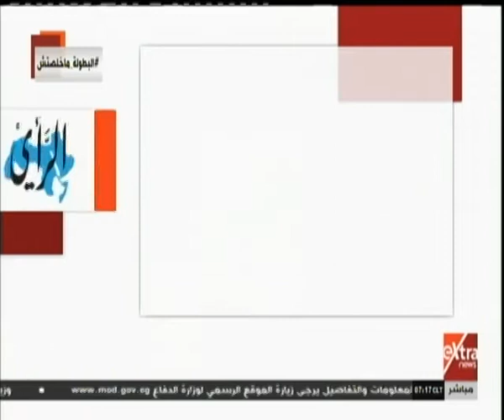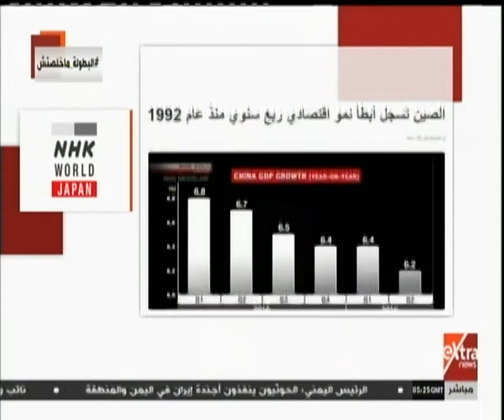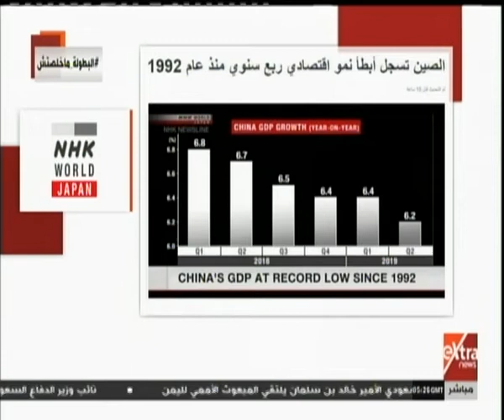الآن | أبرز ما تم تداوله في الصحافة العربية والعالمية